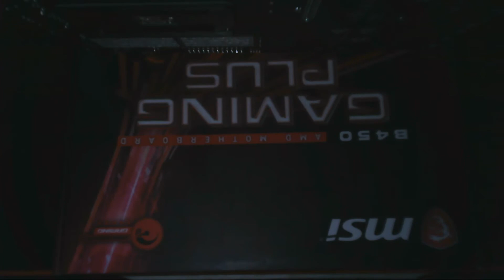Installation of Processor + RAM + NVMe SSD on Motherboard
Installation of Ryzen 5 2600, 2 x HyperX Fury 8GB 2400Mhz, SX8200 NVMe SSD on MSI B450 Gaming Plus motherboard

Equipment -
Camera: A4Tech PK-910H
Microphone: Redragon Ares H120 headset